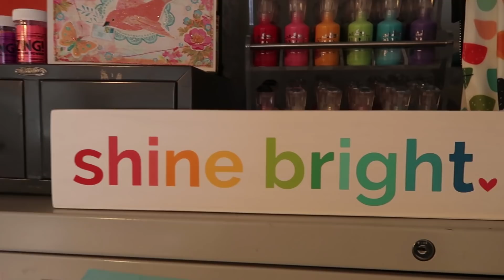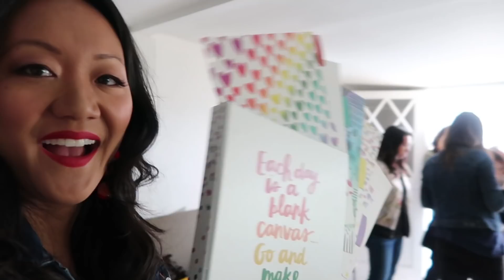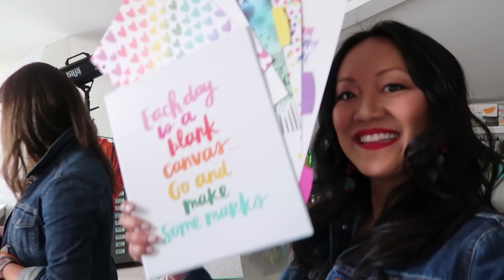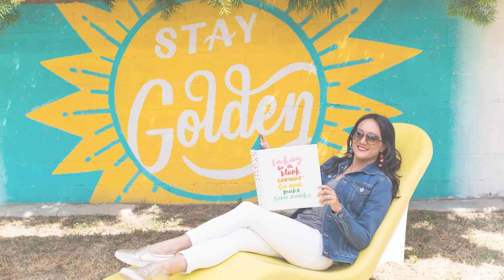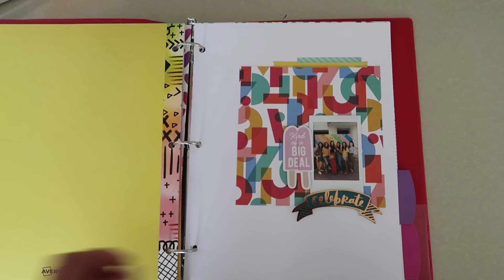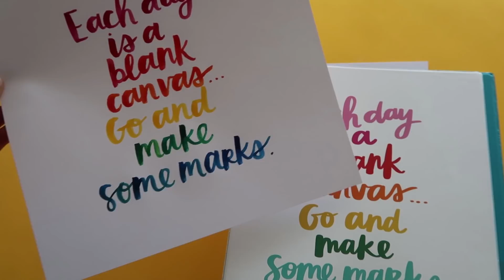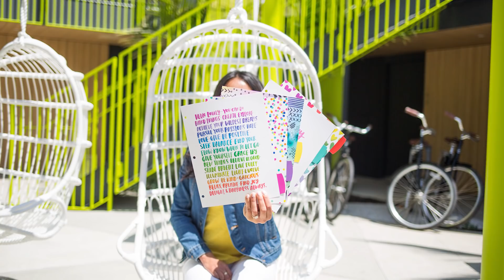Behind the Scenes | My Collaboration with Avery!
SO excited to bring you this dream collaboration! Loved working with Avery on these binders, folders, and dividers.

SHOT ON Canon G7X Mark ii and edited with Adobe Premiere Pro

Amy Tangerine
10736 Jefferson Blvd

FTC: This video was produced as part of my collaboration with Avery, all thoughts and opinions are my own. I receive a small percentage of sales at no cost to you. My creative partners and I really appreciate your continued support and every little bit helps me to bring you consistent content!